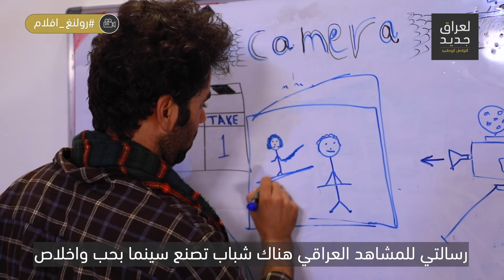لعراق جديد - رولنغ - مرتضى نومي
خلف كواليس الأفلام الكثير من الأدوار التي تساهم في صناعتها، تعالوا لنتعرف علي مرتضى ودوره في هذا المجال
فخورين بصناع السينما العراقية 🇮🇶🎥🤗

اخبرنا ثلاث مصطلحات سينمائية تعرفها.